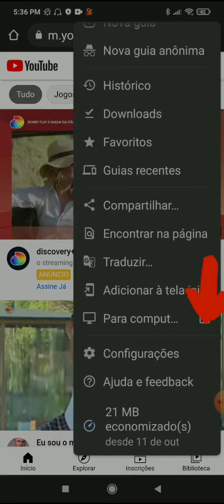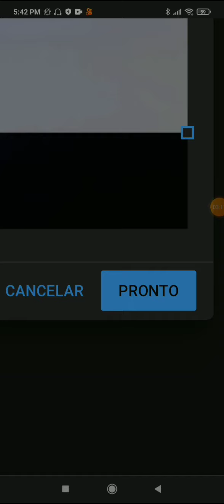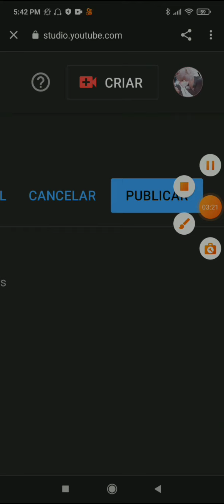Tutorial - como ter banner